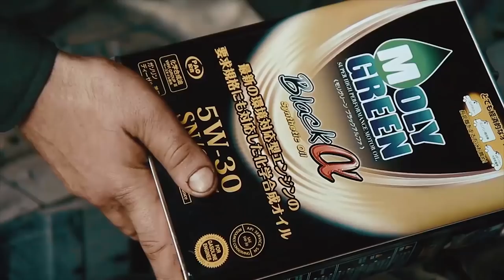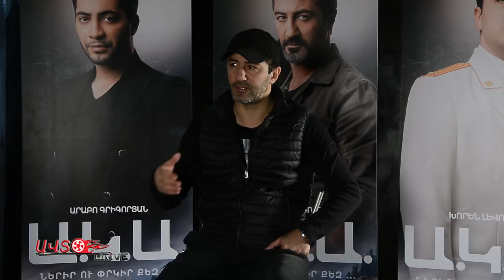A.K.A Film / Ա.Կ.Ա Ֆիլմ / autodrive